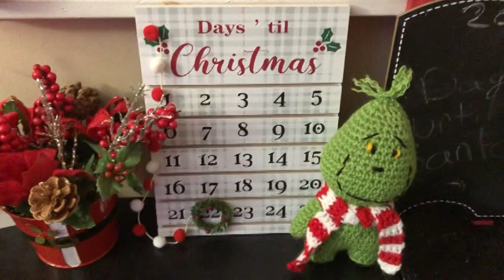Vlogmas Day 4 | Merry Grinchmas!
Happy Mail
Ella Roberts